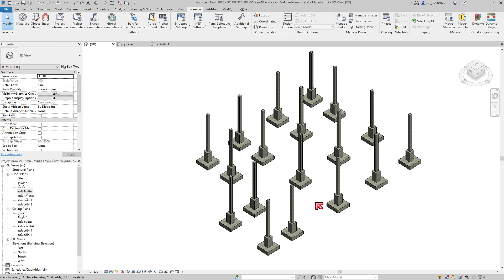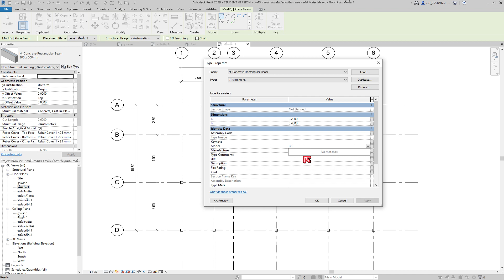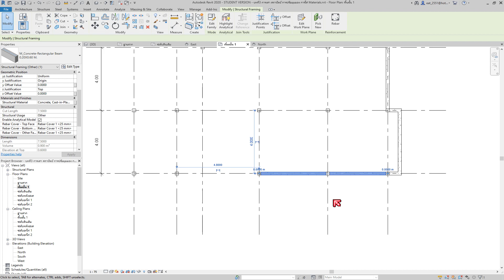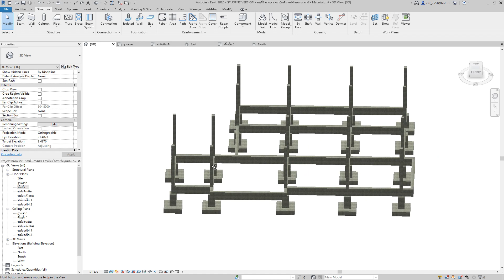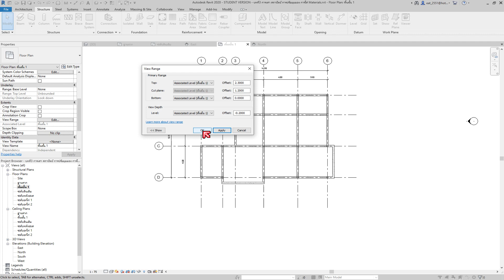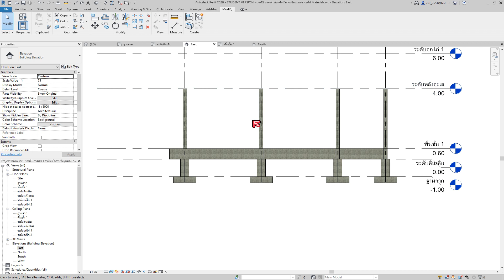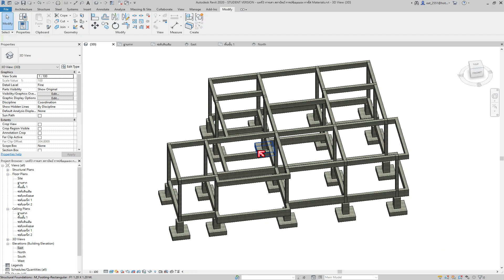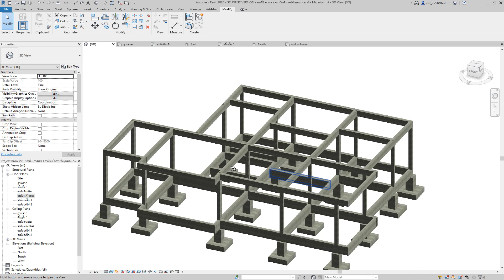บทที่4 การสร้างคานชั้นที่1 และคานหลังคา